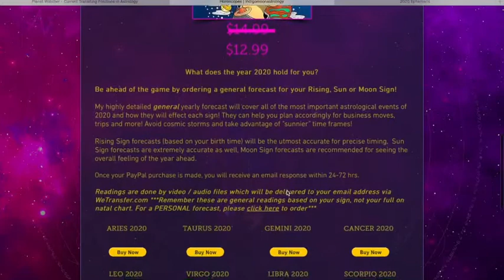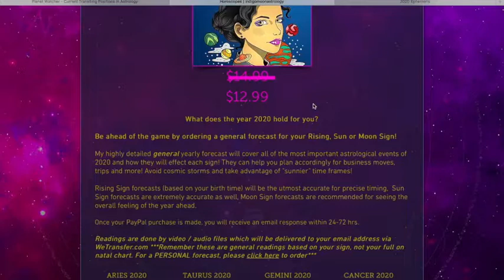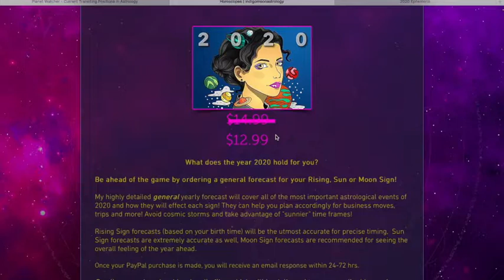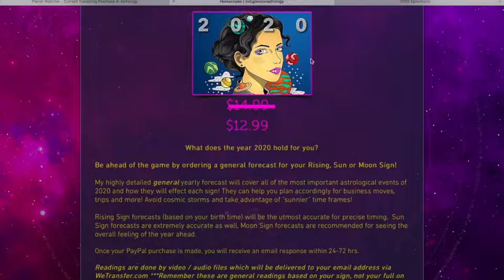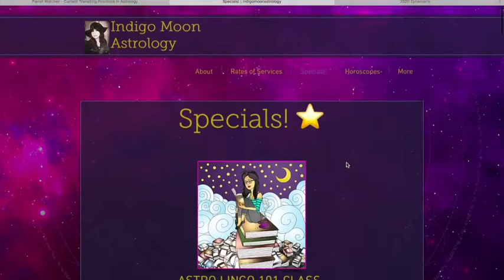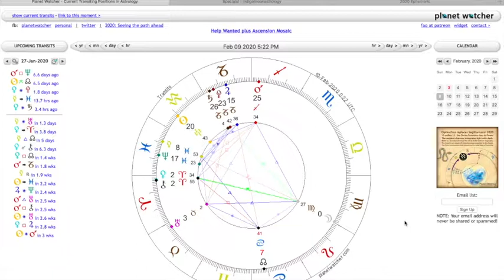Weekly Forecast / Cosmic Weather for Week of 2/2/20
**2020 HOROSCOPES BY SIGN AVAILABLE ON MY WEBSITE!**

***NOT ACCEPTING ANY NEW CLIENTS AT THIS TIME, BUT STAY POSTED***

CHECK OUT MY FEEDBACK PAGE W/TESTIMONIALS FROM SOME OF MY CLIENTS!

Snapchat: @piscesmoonastro (will create new one soon)